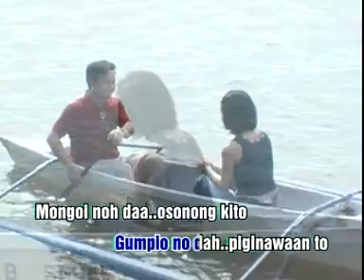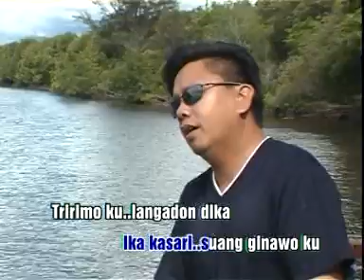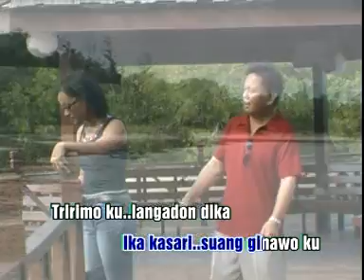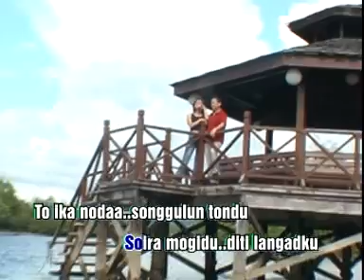KOUPUSAN KOGINAWAAN KU - JOHN SAMUD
LAGU/LIRIK : JASNI KORI
ARTIS : JOHN SAMUD